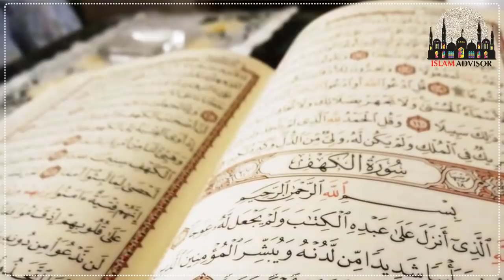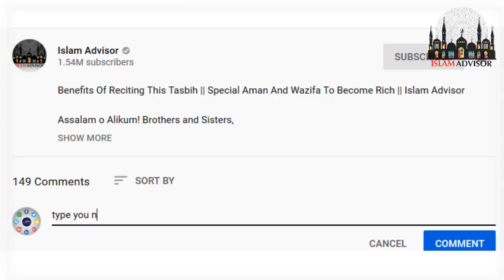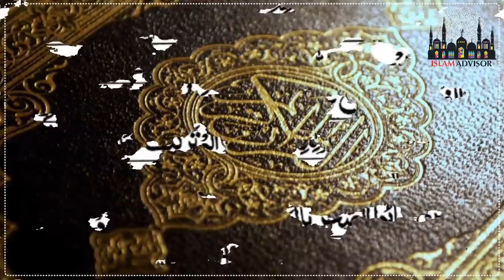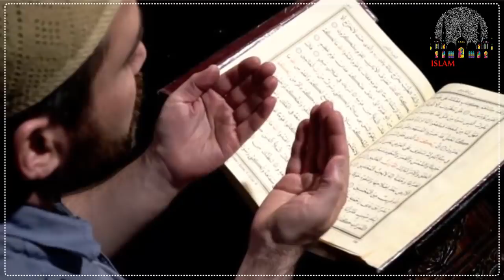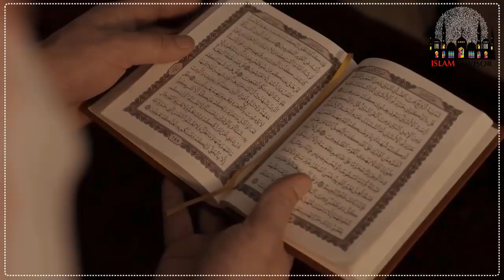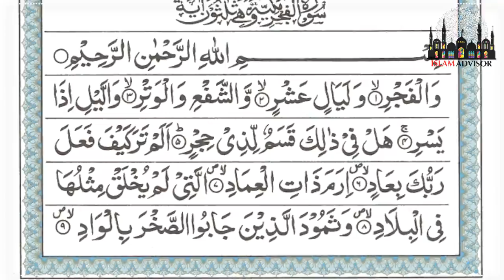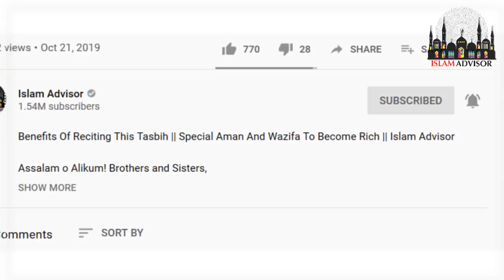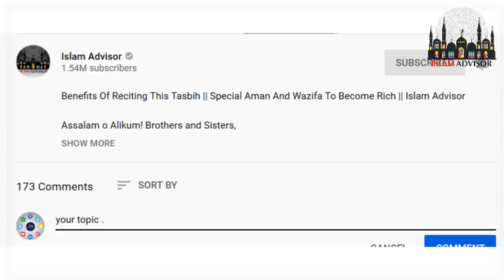Rabi Ul Awal Ka Khas Wazifa INSHAALLAH Beta Hi Paida Hoga || Wazifa for Aulad Narina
Today, WE are here with this new video of Rabi Ul Awal Ka Khas Wazifa INSHAALLAH Beta Hi Paida Hoga || Wazifa for Aulad Narina

In this video, WE are going to tell you Rabi Ul Awal Ka Khas Wazifa INSHAALLAH Beta Hi Paida Hoga || Wazifa for Aulad Narina

Aj ki is video mein hum apko batane jarahe hain Rabi Ul Awal Ka Khas Wazifa INSHAALLAH Beta Hi Paida Hoga || Wazifa for Aulad Narina